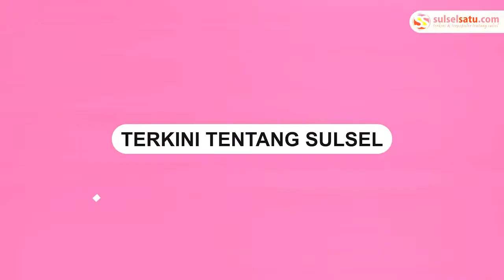Aksi Unjuk Rasa Tolak Pemindahan Makam Vanessa Angel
Aksi unjuk rasa di depan makam Vanessa Angel di TPU Taman Islam Malaka, Jakarta.

Demo tersebut terkait pemindahan makam Vanessa Angel yang akan dilakukan Doddy Sudrajat.

Seperti diketahui, makam Vanessa Angel akan dipindahkan oleh Doddy Sudrajat setelah acara 100 hari.

Aksi unjuk rasa tersebut diinisiasi Barisan Ksatria Nusantara (BKN) DKI Jakarta.

Terlihat aparat dari Polsek Pesanggrahan mengatur jalannya demo.

Video terkini dan terbaru..